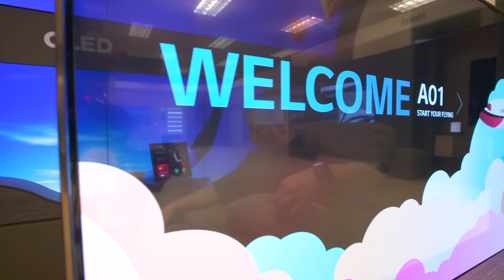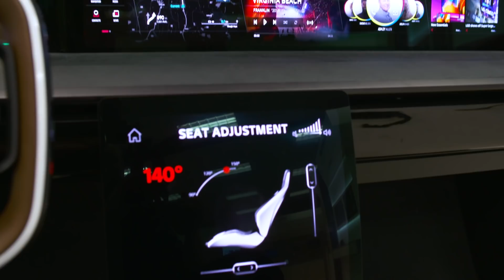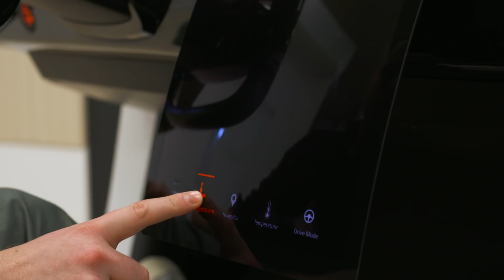LG Display's flexible screen first look at CES 2020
Last year at CES, LG was all about the Signature Series OLED TV R, a 65-inch television that rolls up from a brushed aluminum base -- a device we saw the bare bones of a year early courtesy of its screen-manufacturing arm. At CES 2020, LG Display will unveil the latest iteration of its rollable TV line, a 65-inch, UHD OLED display concept that rolls down from the ceiling (though hopefully not only brushed aluminum ones). The company says the screen "can be pulled down when desired and rolled up when not in use," maximizing space.